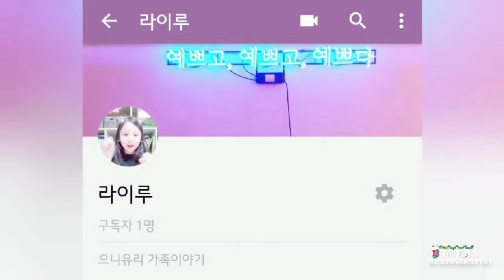라이루 틱톡(Tik Tok) ♥ 일상 브이로그/VLOG 신나는 음악 손가락 춤 손 댄스